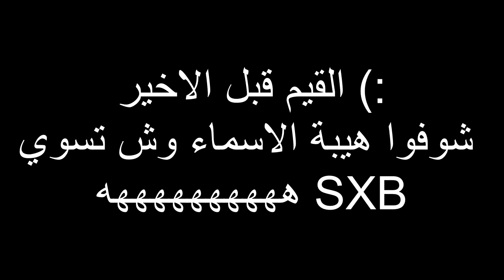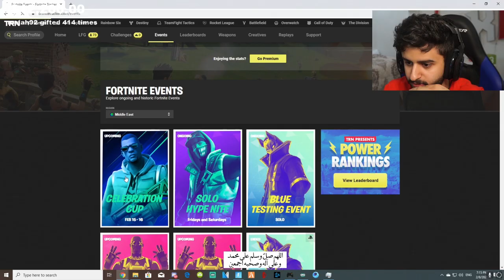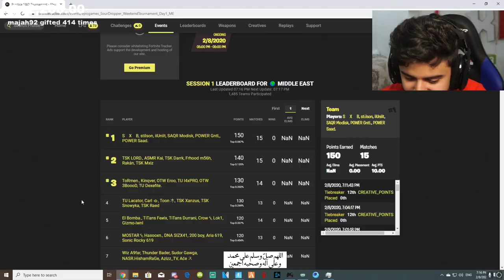بطولة فيرفول وبطولة شونق للشرق الأوسط 😍🔥!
البطولة من نظام سيرتش ، فريقين ضد بعض الفريق الاول هجوم ،والفريق الثاني دفاع .
على كل ذبحه ازيد نقاطك وتقدر تشتري اسلحه
واذا مت تتصفر نقاطك
من ٤ راوندات كل قيم
الى ١٥ قيم 😁

 سناب :
a7med.mq